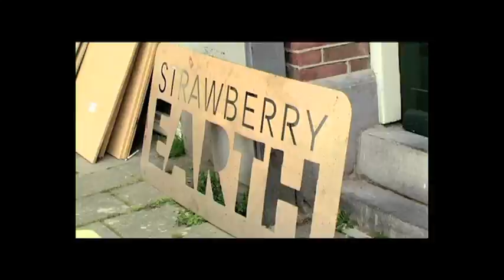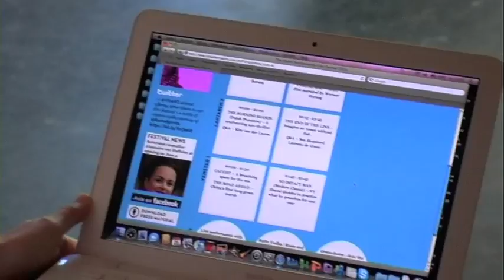Strawberry Earth: DEFF 2010 Making Of (I)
Dutch Environmental Film Festival 2010. Making Of no.1 (preparation stage)

Amsterdam & Rotterdam, June 3,4 & 5

Produced by Strawberry Earth
Filmed & edited by Nicholas Stamboulopoulos